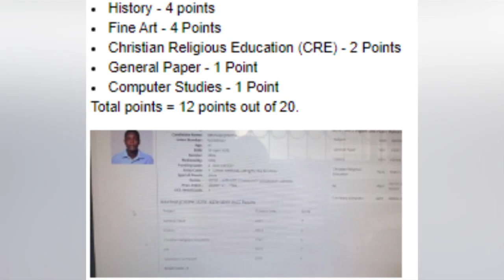OLUGAMBO. Peter Ssematimba yasinze Chameleone mu bibuuzo bya S.6